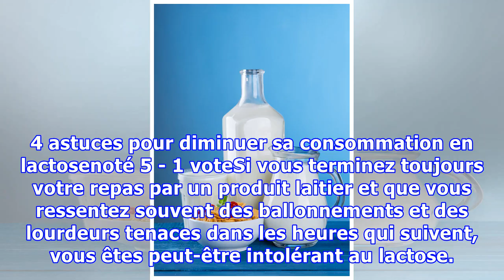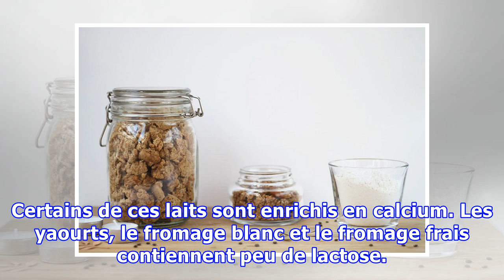4 astuces pour diminuer sa consommation en lactose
4 astuces pour diminuer sa consommation en lactose